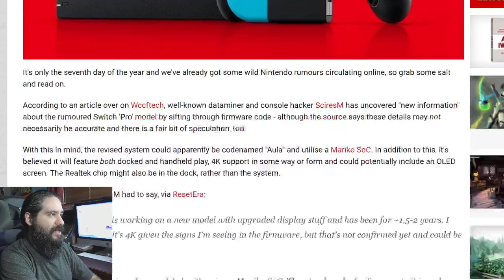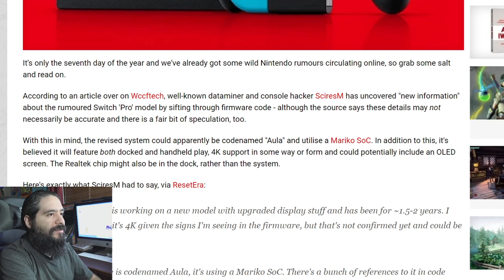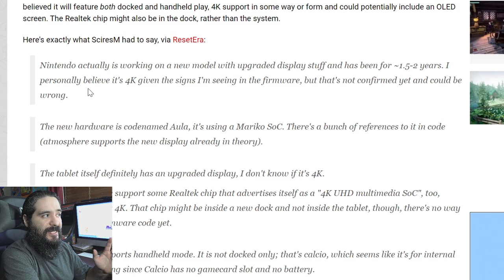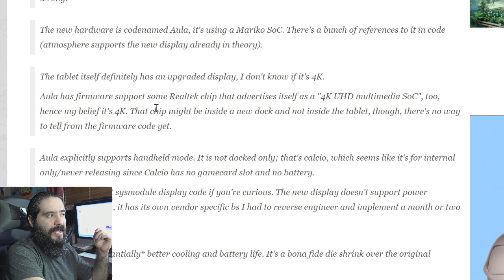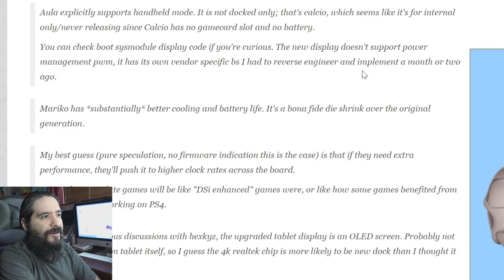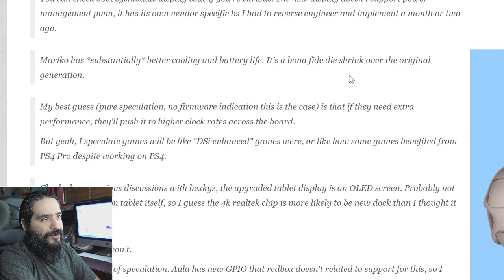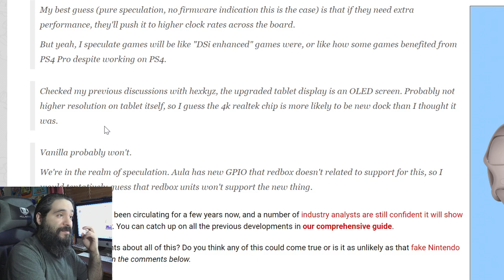Rumor: Datamine REVEALS Huge Switch Pro Leak? | 8-Bit Eric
8-Bit Eric ( 8BE ) According to an article over on Wccftech, well-known dataminer and console hacker SciresM has uncovered "new information" about the rumoured Switch 'Pro' model by sifting through firmware code - although the source says these details may not necessarily be accurate and there is a fair bit of speculation, too.

Equipment used in videos:

Gaming Chair:
KILLABEE Big and Tall Gaming Chair 8212 Gray

Editing Computer:
Apple iMac (27-inch, 8GB RAM, 1TB Storage)

Computer Monitor:
Dell Ultrasharp U2718Q 27-Inch 4K IPS Monitor

Streaming/Gaming PC:
Asus G20AJ-US006S Intel Core i3-4150
3.5GHz 8GB DDR3 1TB HDD DVD±RW